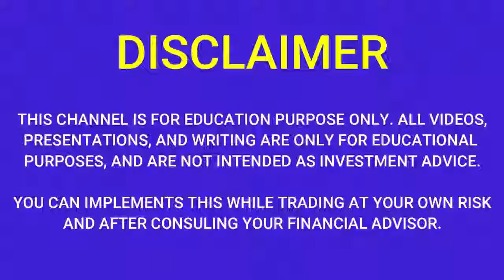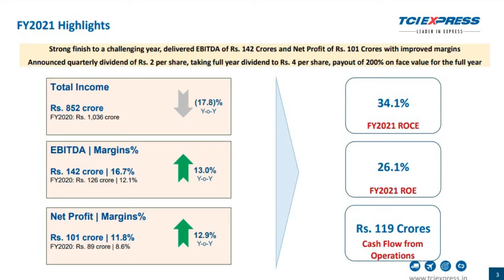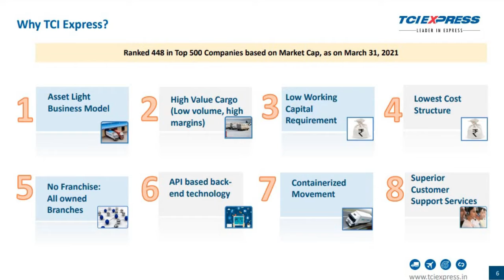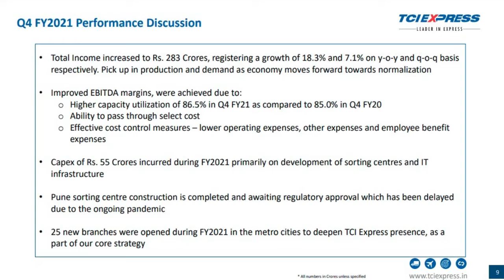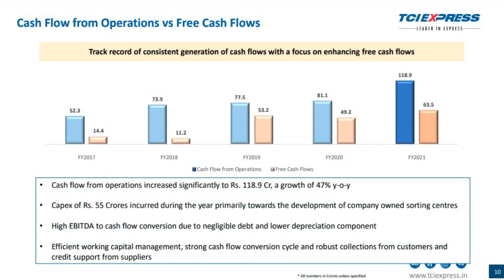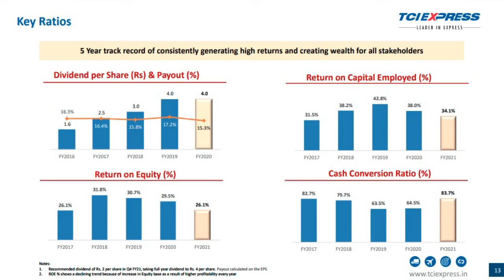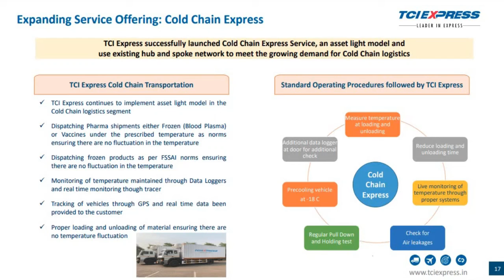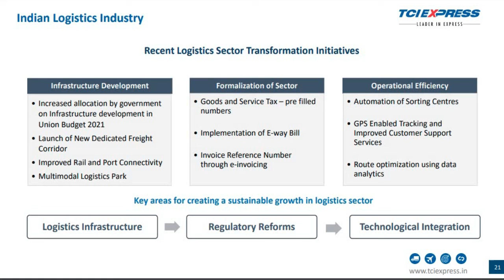TCI EXPRESS SHARE LATEST NEWS | TCI EXPRESS SHARE PRICE | TCI EXPRESS stock news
TCI EXPRESS Q4 2021 INVESTOR PRESENTATION
TCI EXPRESS Q4FY21RESULTS|itci express share news today|tci express share price|tci express news
tci express q4fy21results
 tciexpress Q4 Results 2021
 tciexpress Share price
 tciexpress Share news
tciexpress Share review
tciexpress stock view
tciexpress price list
tciexpress price today
tciexpress stock price
tciexpress fundamenmtal analysis
tciexpress share analysis
tciexpress q4fy21results
tciexpress q4 2021